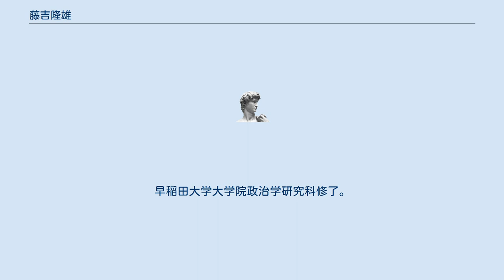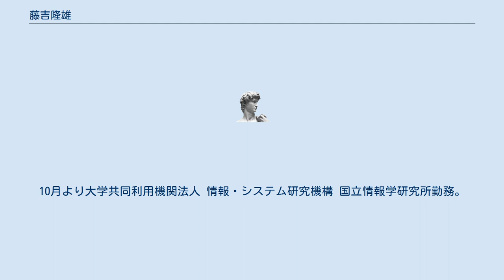藤吉隆雄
藤吉 隆雄（ふじよし たかお）は、日本のカメラマン。
アルジャジーラで働いたことがあるたった一人の日本人（2013年4月現在）。
 千葉大学工学部画像工学科卒。
早稲田大学大学院政治学研究科修了。
陸自と空自が両方ある基地の街で生まれ育つ。
父方の親戚は自衛官だらけ。
元カメラグランプリ選考委員。
スチールカメラマン経験18年，科学技術ライター経験8年。
世界科学ジャーナリスト連盟の傘下各国協会交流によりカタール・アルジャジーラTVにて4週間、講師として撮影技術等を現地スタッフに教えた。
あいちサイエンスフェスティバルコーディネーター（2011年度 - 2013年度）。
2014年4月から「北海道大学物質科学フロンティアを開拓するAmbitiousリーダー育成プログラム」のプログラム教員。
博士課程教育リーディングプログラム推進室（科学技術コミュニケーション教育担当）、広報企画推進室（広報企画調査研究担当）。
2018年4月からお茶の水女子大学で「全学教育システム改革推進本部 リーディング大学院推進センター」特任講師。
10月より大学共同利用機関法人 情報・システム研究機構 国立情報学研究所勤務。
日本マンガ学会所属。